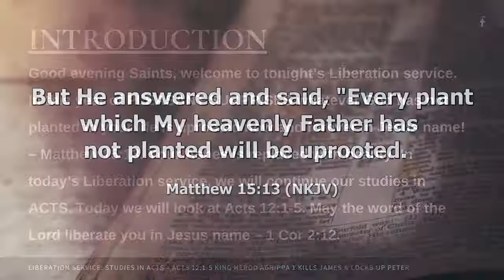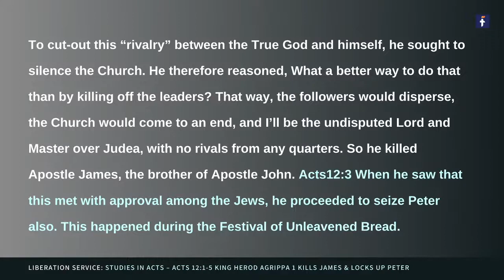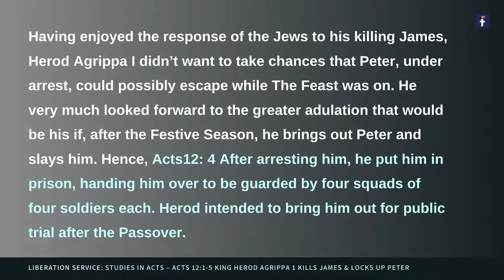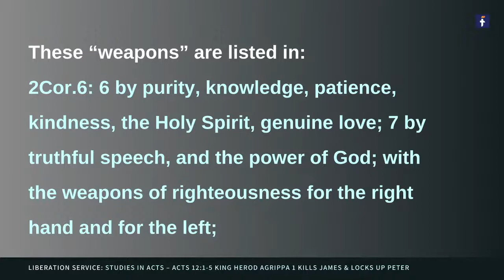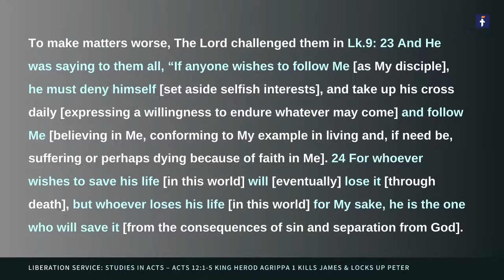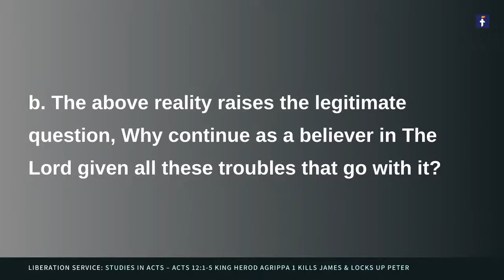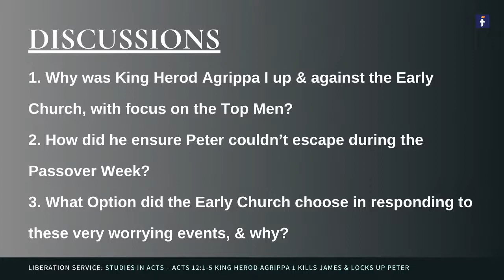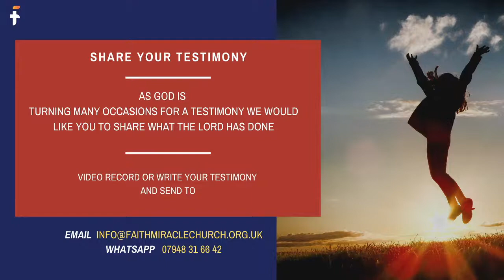STUDIES IN ACTS - Acts 12:1-5: King Herod Agrippa 1 Kills James & Locks Up Peter